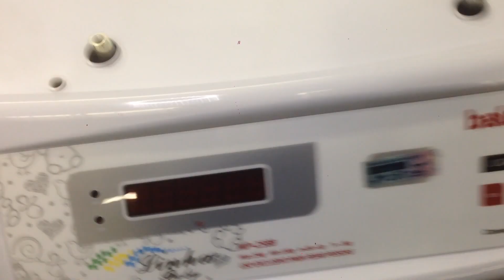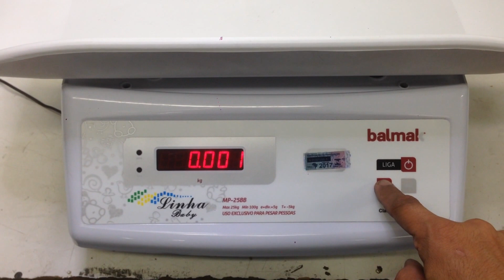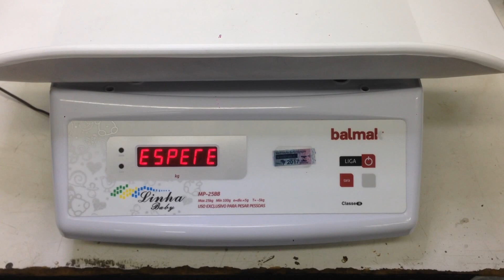Calibração Balança Balmak Mp-25BB